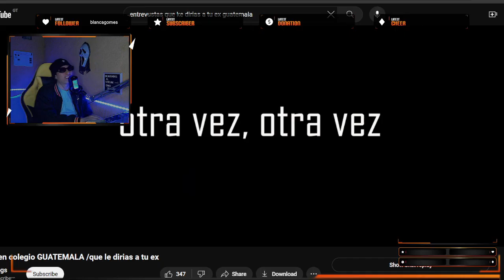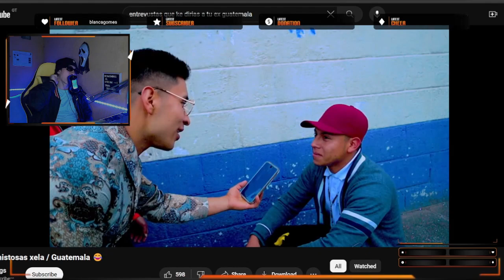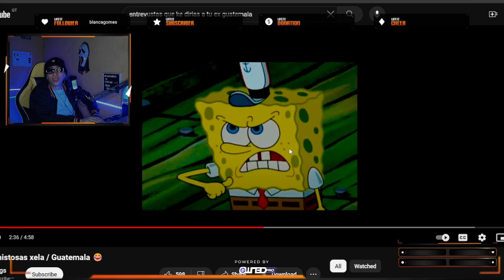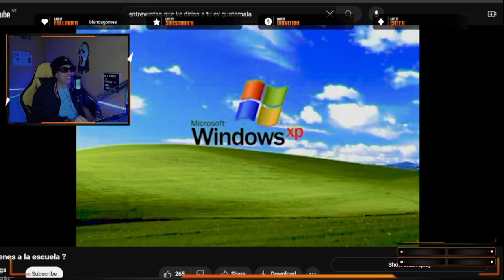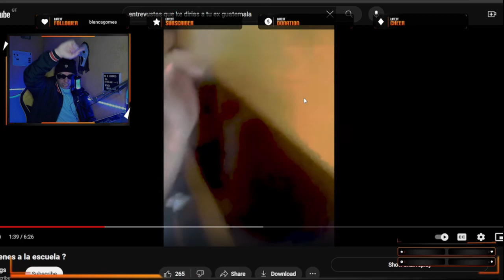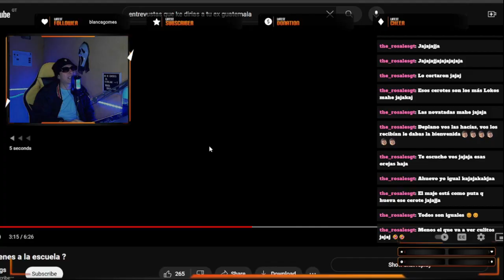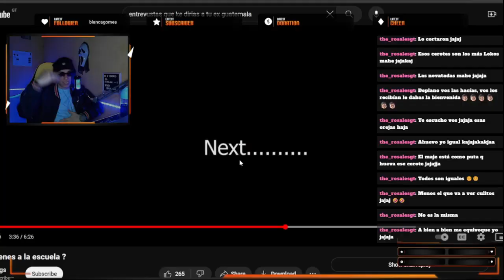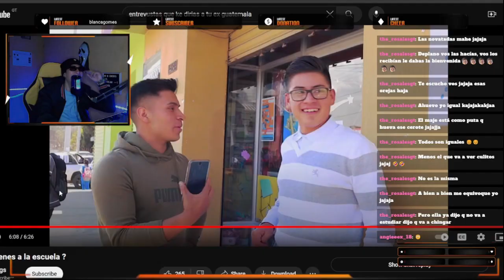¡Por esta razón Guate no domina al mundo! 🗺️🧠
Que onda gente este es un video sacado de mi stream de twitch reaccionamos a unas entrevistas a estudiantes de escuelas Guatemaltecas espero sea de su agrado. ❤️😂